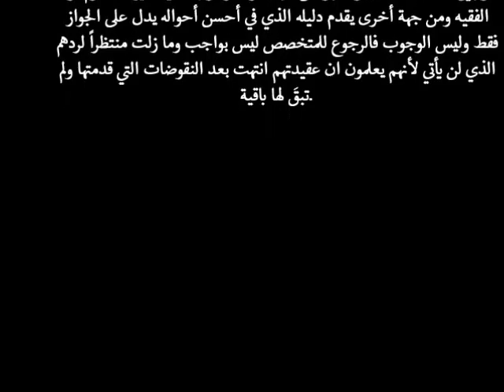المرجع صادق الشيرازي يلحن واخوه مجتبى الشيرازي يعزف اللحن